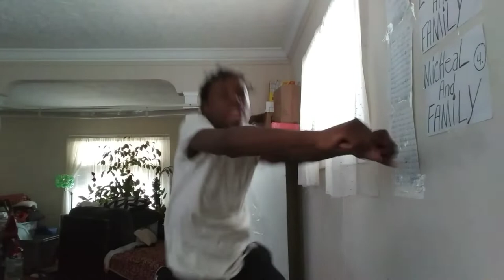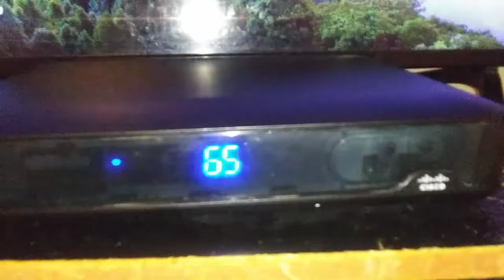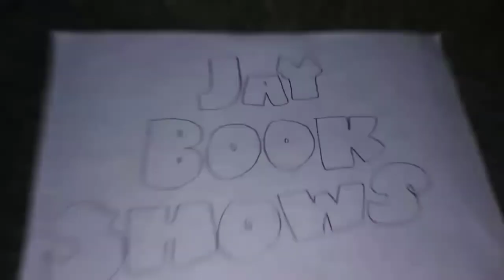Jay's Room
Episode 14 Jay's Dance. Jay and Clumber go to a dance party but Jay and Clumber must practice a dance off to show they're moves off.